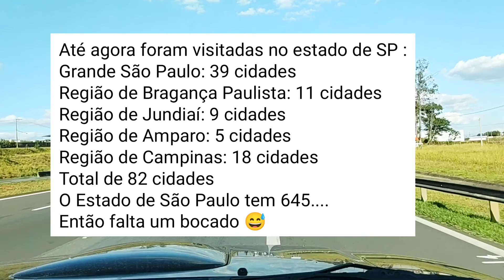Monte Mor SP - Nosso passeio pela cidade de Monte Mor SP - 2º Temp Ep 57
Nosso passeio agora é por Monte Mor, a cidade fica no interior do Estado de São Paulo, a 120 km da capital paulista.

O Estado de São Paulo é dividido em 11 Regiões Intermediárias:
1 - São Paulo;  ✔
2 - Campinas; 💚 bola da vez

Agora, estamos conhecendo a 2º Região Intermediária: Campinas: 87 cidades.
Essa região é composta por 11 Regiões Imediatas:
1 - Bragança Paulista; ✔
2 - Jundiaí; ✔
3 - Amparo; ✔
4 - Campinas; 💚 bola da vez

Estamos conhecendo a 4º Região Imediata: Campinas.
Essa região imediata é composta por 18 cidades:
1 - Vinhedo; ✔
2 - Valinhos; ✔
3 - Pedreira; ✔
4 - Santo Antônio de Posse; ✔
5 - Holambra; ✔
6 - Jaguariúna; ✔
7 - Artur Nogueira; ✔
8 - Cosmópolis; ✔
9 - Hortolândia; ✔
10 - Sumaré; ✔
11 - Nova Odessa; ✔
12 - Santa Bárbara D'oeste; ✔
13 - Americana; ✔
14 - Paulínia; ✔
15 - Campinas; ✔
16 - Indaiatuba; ✔
17 - Elias Fausto; ✔
18 - Monte Mor. 💚 bola da vez

A 18º cidade que iremos apresentar dessa região imediata é: Monte Mor.
Monte Mor é a 82º cidade que conhecemos no Estado de São Paulo.
Vem conhecer Monte Mor SP.